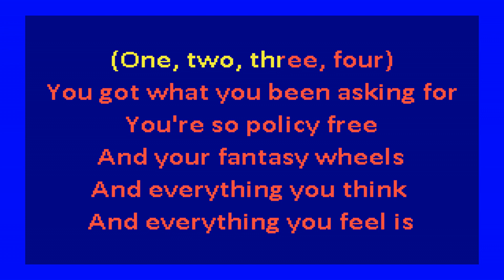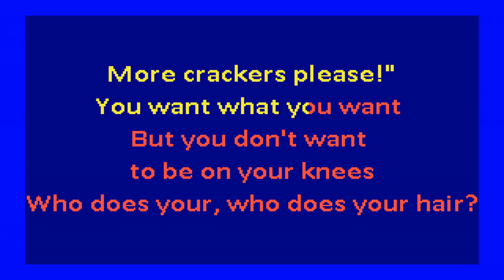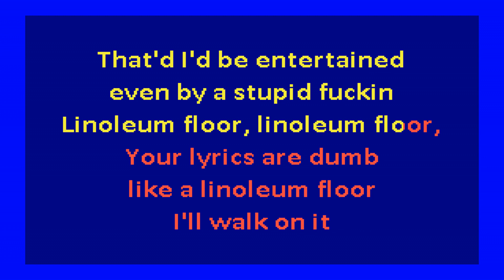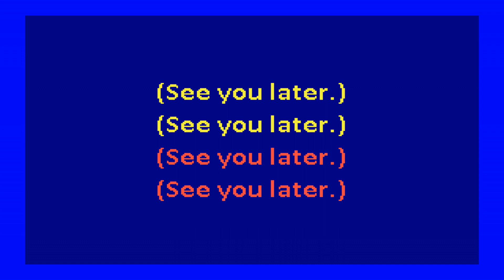le tigre - deceptacon (karaoke)